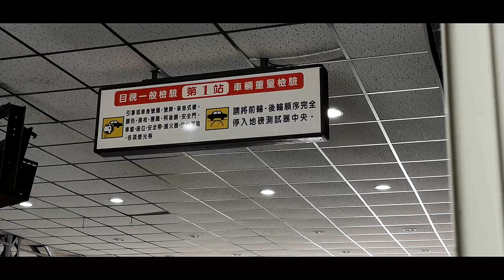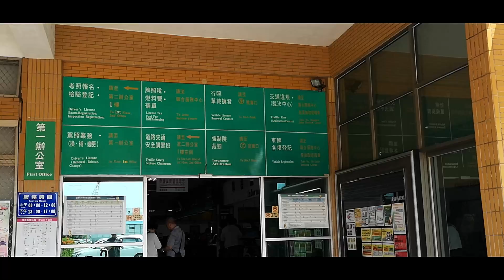挑戰監理站一小時內完成過戶-簡單又快速的秘訣【車主分享】feat. Peugeot 206最後一次出場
📣因為真的車越沒開越容易壞，索性就打算將206賣掉，一台陪伴出社會最好鋼砲，於是我們打算自己學一次過戶記錄下這歷史性一刻，並且分享給粉絲朋友。
🔺本片參與人員：
🔥AWei
🔥Atai
🔥阿邦
🔥路人甲
🔥新車主

🔺本片活動地點〽️：
高雄某空地

🔴Follow Istagram:
✨@awei＿auto＿life 👇👇👇

🔴FB粉絲專頁:
AWeiATai STUDIO(商業合作請私訊)👇👇👇👇

🌟我們對於車子的熱愛，希望透過攝影能讓更多人看到這些經典車、車聚，偶爾也會拍攝人&車的vlog，大家對我們的影片有興趣的話，可以多多訂閱喔!!
不要忘了你們的支持，就是我們拍攝的動力唷!!